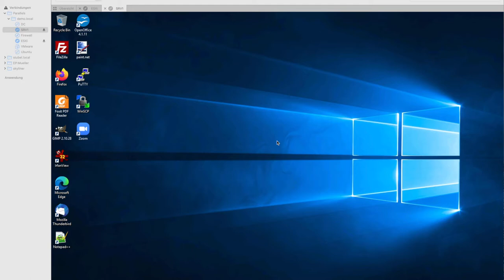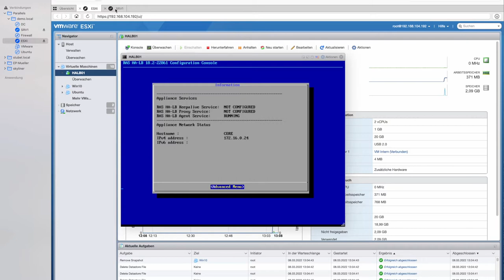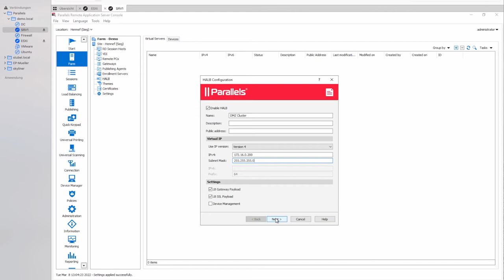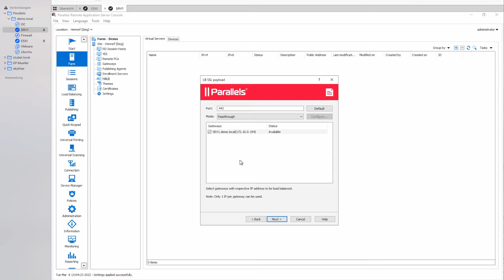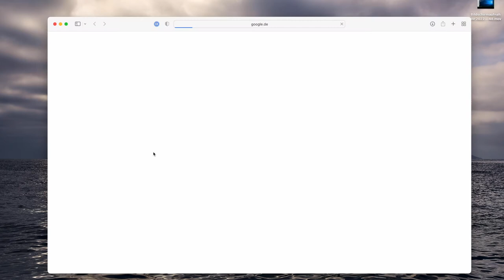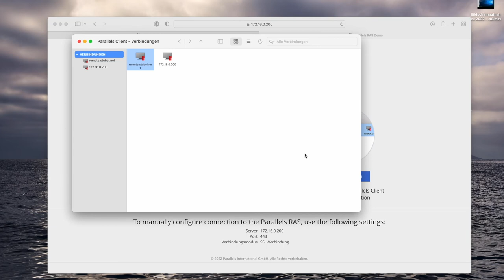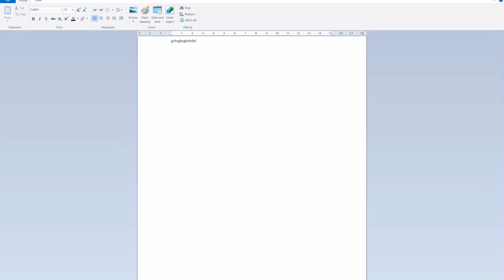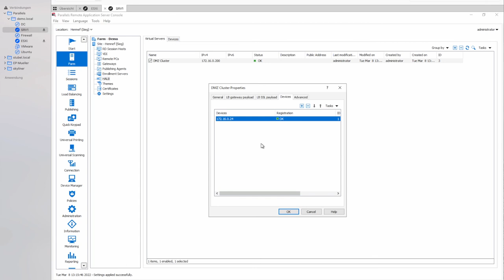Parallels Remote Application Server: How to configure the Load Balancer